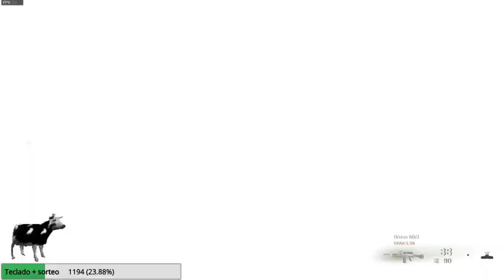VICTORIA en DUOS con 16 KILLS WARZONE | Lucy miku y Fredx16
--TOP DONADOR-- (STREAMLABS)

1 ⭐ brandont2812  MX$6,980.00
2 ⭐ czarmx        MX$4,339.00
3 ⭐ xbPanda23     MX$1,145.41
4 ⭐ paola         MX$231.00
5 ⭐ Duriek        MX$179.00

--TOP DONADOR-- (SUPER CHATS)

1 ⭐ Oscar R                  US$104.50
2 ⭐ NinjaNikitay Games       US$24.00
3 ⭐ Daniel Cifuentes Valero  US$15.50
4 ⭐ Sr. Packs ;:v            US$15.00
5 ⭐ xbPanda23                US$11.00

MISHI MILLONARIO!!!   ⭐ Dextrelita UwU

⭐ Priscila Arrúa Miers
⭐ Oscar R
⭐ zPlayGold
⭐ Dat Recoil